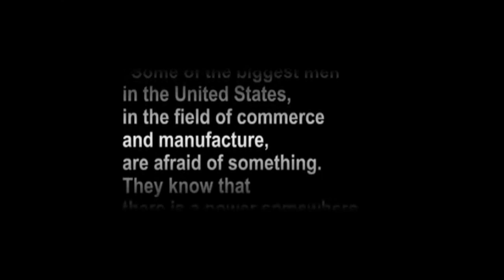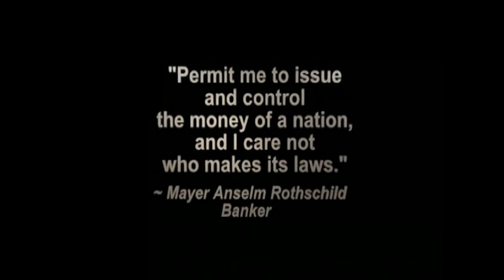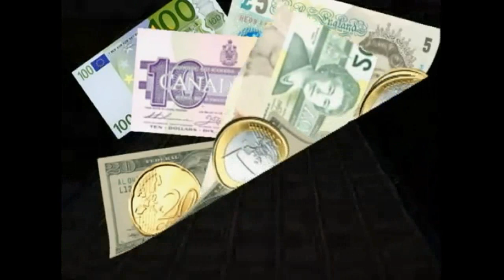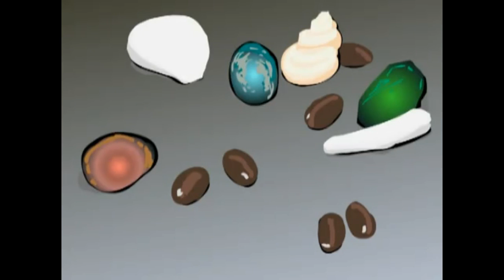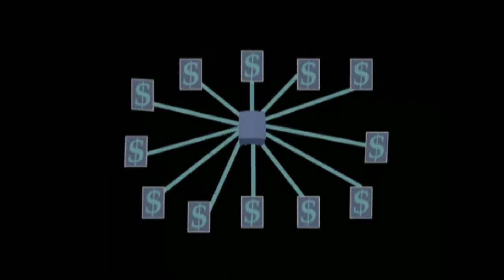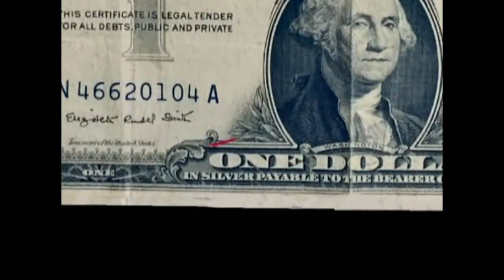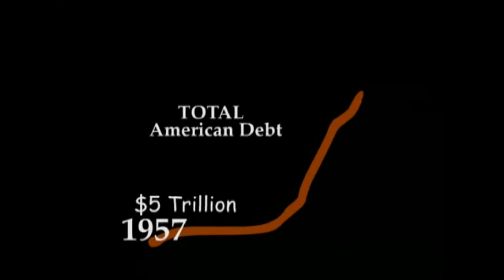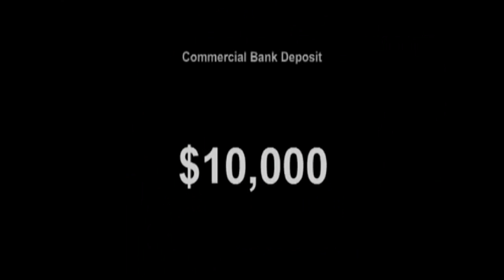Geld als Schuld (Teil 1 von 3)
Erklärung unseres Geldsystems (Money as Debt)

Zitate zum Geldsystem:

"Würden die Menschen das Geldsystem verstehen,
hätten wir eine Revolution noch vor Morgen Früh."
Henry Ford

"Die Wenigen, die das System verstehen, werden so sehr an seinen Profiten interessiert oder so abhängig sein von der Gunst des Systems, dass aus deren Reihen nie eine Opposition hervorgehen wird. Die große Masse der Leute aber, mental unfähig zu begreifen, wird seine Last ohne Murren tragen, vielleicht sogar ohne zu mutmaßen, dass das System ihren Interessen feindlich ist."
Gebrüder Rothschild

"Wenn man die Kontrolle über die Nahrungsmittel hat, hat man die Kontrolle über das Volk. Hat man die Kontrolle über das Erdöl, so hat man die Kontrolle über die Nationen. Wenn man Kontrolle üebr das Geld hat, kontrolliert man die Welt."
Henry Kissinger

"Wenn Du Sklave der Banken bleiben willst und ihnen die Kosten Deiner eigenen Versklavung bezahlen möchtest, dann lass sie weiter die Ausgabe der Währung kontrollieren und die Geldmenge der Nation regulieren."
Sir Josian Stamp

"Gib mir die Kontrolle über das Geld einer Nation und es interessiert mich nicht, wer dessen Gesetze macht."
Mayer Amschel Rothschild

"Unser Geldsystem bedingt den Kapitalismus, den Zins, die Massenarmut, die Revolte und schließlich den Bürgerkrieg, der zur Barbarei zurückführt. ... Wer es vorzieht, seinen eigenen Kopf etwas anzustrengen statt fremde Köpfe einzuschlagen, der studiere das Geldwesen."
Silvio Gesell

"Ich denke, dass Bank-Institute gefährlicher als stehende Armeen sind. ... Wenn die amerikanische Bevölkerung es zulässt, dass private Banken ihre Währung herausgeben... dann werden die Banken und Konzerne, die so entstehen werden, das Volk seines gesamten Besitzes berauben, bis eines Tages ihre Kinder obdachlos auf dem Kontinent aufwachen, den ihre Väter einst eroberten."
Thomas Jefferson

"Einige Menschen denken, dass die Federal Reserve Banken Institutionen der US-Regierung sind. Es sind aber private Monopole, die das Volk dieser Vereinigten Staaten ausbeuten. In ihrem eigenen Interesse und dem ihrer ausländischen Kunden, im Interesse von Spekulanten im In- und Ausland, im Interesse von reichen räuberischen Geldverleihern."
Louis McFadden

"Die Geschichte zeigt, das die Geldwechsler jede Form von Missbrauch, Intrigen, Täuschung und gewaltsame Hilfsmittel die möglich ist verwendet haben um die Kontrolle über Regierungen zu gewährleisten, durch die Kontrolle des Geldes und dessen Anleihen."
James Madison

"Eine große Industrienation wird von ihrem Kreditsystem kontrolliert. Unser Kreditsystem ist konzentriert. Das Wachstum der Nation und alle unsere Aktivitäten liegen in den Händen von einigen wenigen Leuten. Wir sind dahin gekommen, dass wir eine der am schlechtesten funktionierenden, ein der am vollständigsten kontrollierten und dominierten Regierungen auf der Welt geworden sind. Nicht mehr eine Regierung der freien Meinung, nicht mehr eine Regierung auf der Grundlage der Überzeugung und Stimmen der Mehrheit, sondern eine Regierung auf Grundlage der Meinung und des Zwanges einer kleinen Gruppe von mächtigen Leuten."
Woodrow Wilson

"Ich bin ein höchst unglücklicher Mann. Ich habe unbeabsichtigter Weise mein Land ruiniert. Eine große Industrienation wird nun von ihrem Kreditsystem beherrscht. Unsere Regierung basiert nicht länger auf der freien Meinung, noch auf der Überzeugung und des Mehrheitsbeschlusses, es ist nun eine Regierung, welche der Überzeugung und dem Zwang einer kleinen Gruppe marktbeherrschender Männer unterworfen ist."
Woodrow Wilson

"Das einzige Ziel dieser Finanziers ist Weltkontrolle durch die Schaffung von unauslöschlichen Schulden."
Henry Ford